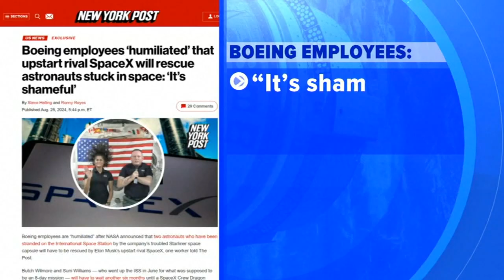NASA decides to keep 2 astronauts in space until February, nixes return on troubled Boeing capsule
The astronauts were originally set to be in space for about one week.